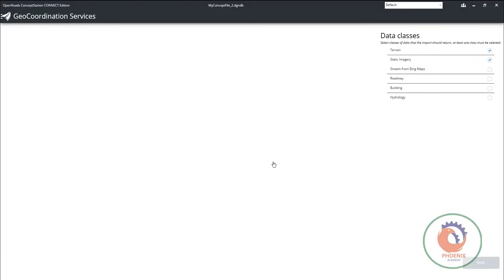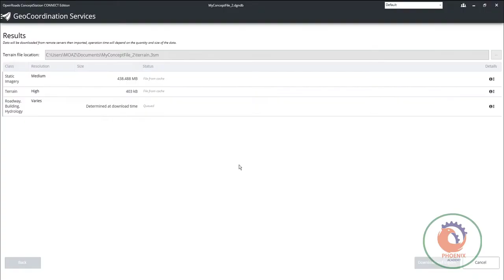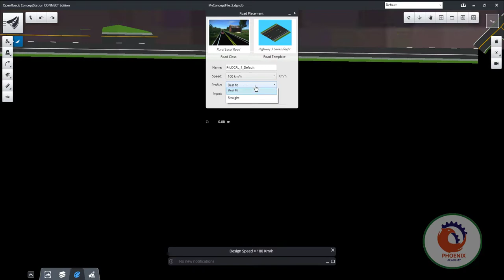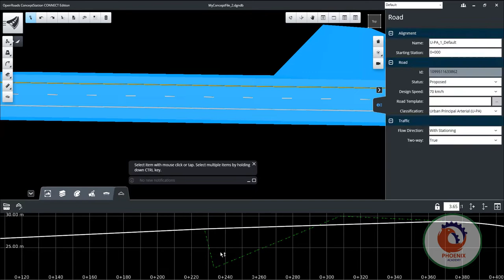Openroads conceptstation, الفكرة العامة